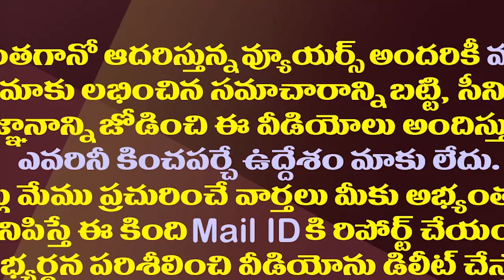వంగవీటి రంగాపై గురి..గంటా వాడకం మామూలుగా ఉండదు!| Ganta Srinivas New Political Sketch With Vangaveeti